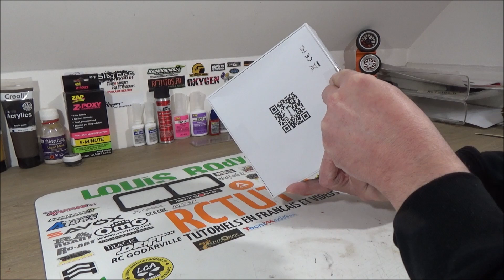Eachine Tyro79 DIY FPV quadcopter - RCTutos Airlines - RCTutos #327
Dans ce nouveau RCTutos #327, nous recevons un colis partenaire BANGGOOD avec une plaque de travail pour Arduino et un kit DIY pour drone FPV Eachine TYRO79.

Bon visionnage !